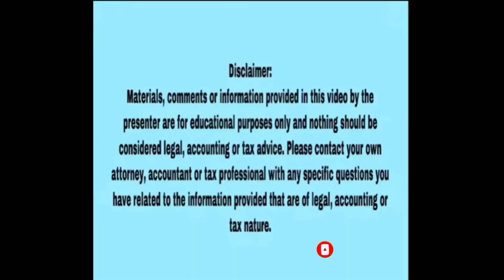Canada Tourist Visa |Q&A| S22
Answers of Comments